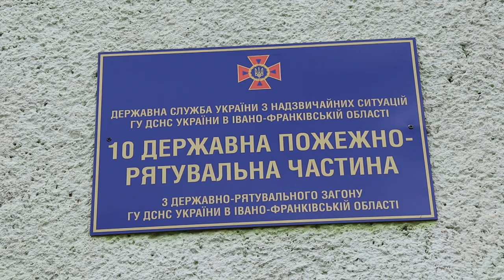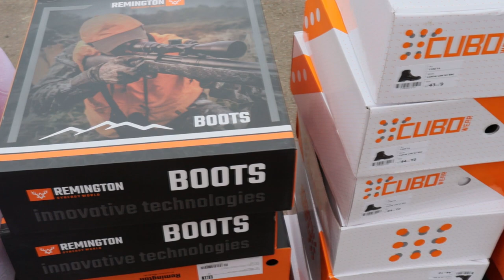Вітали зі святом надзвичайників, дякували за відвагу та героїзм!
Сьогодні міський голова Іван ДИРІВ разом зі своїм заступником Віктором ГРОМИШЕМ привітали рятувальників. Очільник громади вручив грамоти, відтак подякував колективу відділу цивільного захисту Калуського районного управління ГУ ДСНС України в області та пожежно-рятувальних підрозділів за самовіддану працю, мужність, професіоналізм, відмінне виконання службових обов’язків. Ще одним приємним подарунком для особового складу рятувальників - 21 пара демісезонних черевиків. Вони спеціально пристосовані для роботи в екстремальну погоду, водночас є комфортними та зручними.
«Яким складним чи небезпечним є завдання, рятувальники завжди готові прийти на допомогу. Пам’ятаємо і дякуємо за врятовані життя, будинки, майно. Бажаю вам міцного здоров`я, добробуту та сімейного затишку. Зараз у кожного свій фронт до нашої спільної перемоги. Бережіть себе, тому що ви дуже потрібні нашій громаді й Україні», – акцентував Іван ДИРІВ.